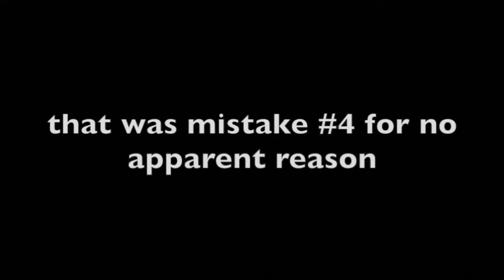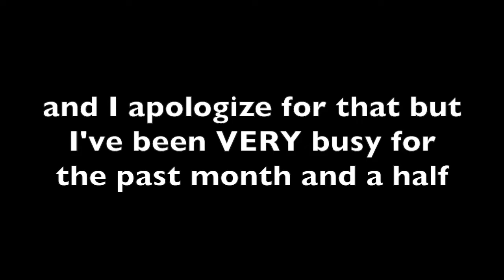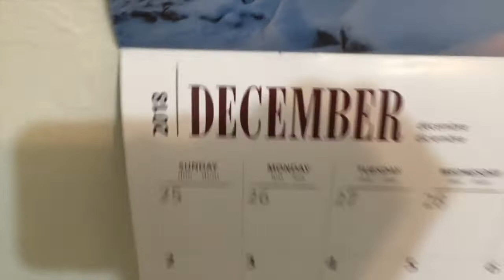Prom Vlog 2019! (feat. The game freaks and Jatcat) [Face Reveal]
THE SILENCE HAS BEEN BROKEN!!! ANOTHER VID IS OUT NOW!!! I am not dead btw in case anybody was wondering, and believe it or not this video actually took two days to edit.

It would be greatly appreciated! WE MADE IT TO 50 SUBBS AND OVER!! THANK YOU GUYS SO MUCH!! The new goal is now to get to 100 subbs! The Official 50 Subb video will come out soon!

SHOUTOUTS!!